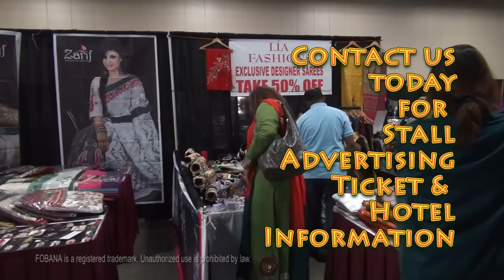FOBANA 2013-TV Commercial #11- Invitation by Mahmud Musharraf Hussain, Vice Chairman, FOBANA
FOBANA is a registered trademark and it belongs to Federation of Bangladeshi Associations in North America, a registered 501 C 3 nonprofit corporation established in 1987.